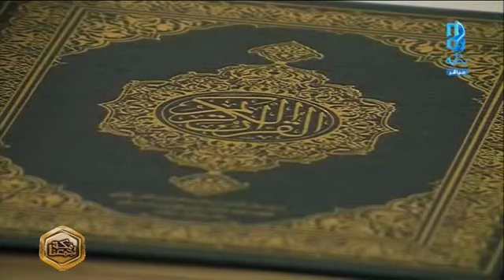أذان وصلاة الفجر | اليوم 11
برنامج رمضاني واقعي مباشر يبث من مكة المكرمة على قناة بداية - يوم الأثنين 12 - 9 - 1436 هـ